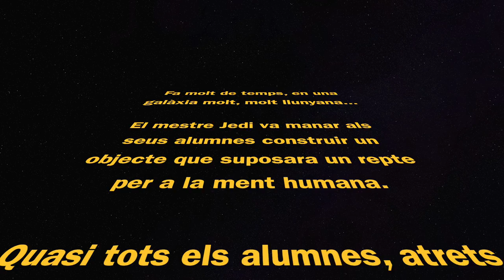Projecte Cub Soma - Com fer la peça Z (cartolina)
Obtenció de la peça Z del cub soma amb cartolina.